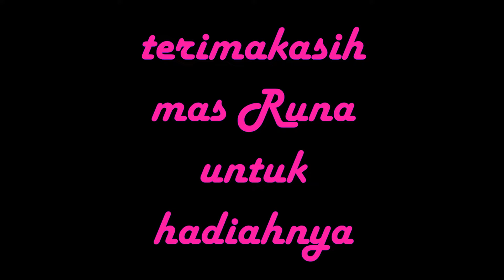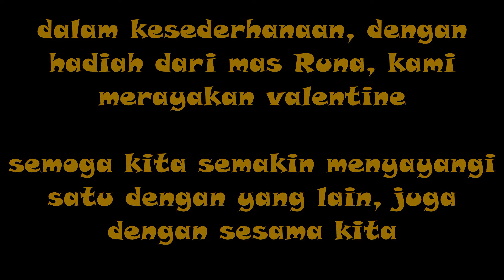ROTIKAYUFAMILY - Valentine Day|Family|Familytime|Love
dalam kesederhanaan, dengan hadiah dari mas Runa, kami merayakan valentine.
semoga kita semakin menyayangi satu dengan yang lain, juga dengan sesama kita